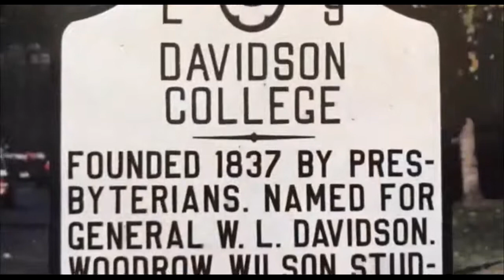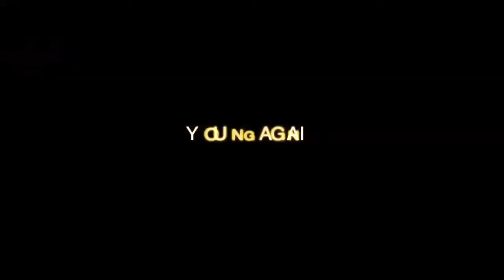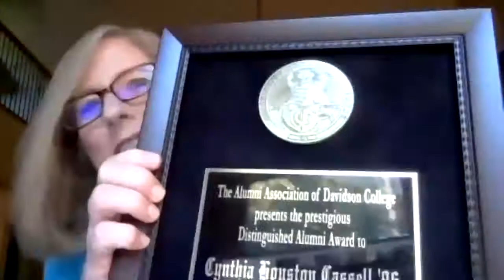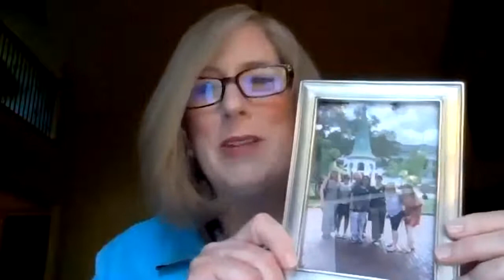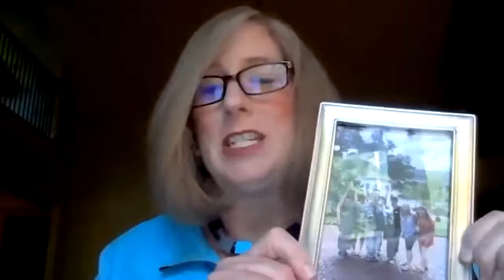Class of 1996 Virtual Class Gathering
The Class of 1996 gathered online to celebrate their 25th Reunion.  The evening started with a light-hearted reprise of the Freak Show from their senior year, featuring a few low-pressure performances by classmates and their talented offspring. The class gift achievements were celebrated and the class reunion award winner was recognized.